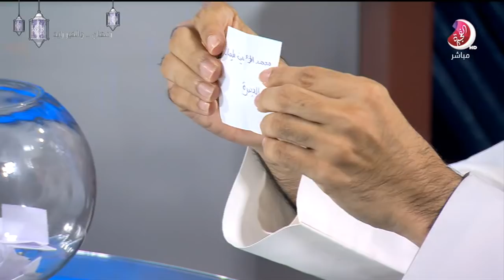برنامج للتسامح وطن - 7 رمضان 2019 - تلفزيون الفجيرة